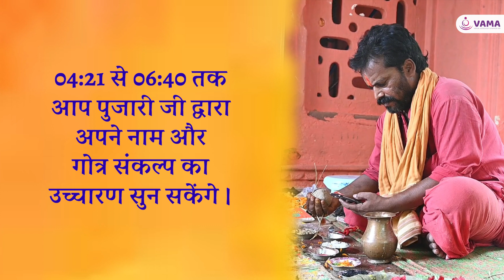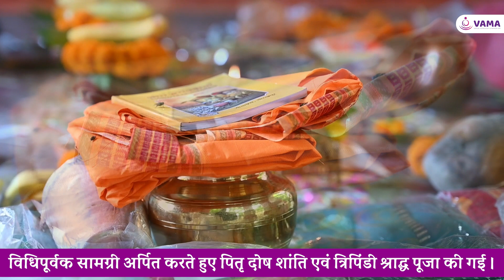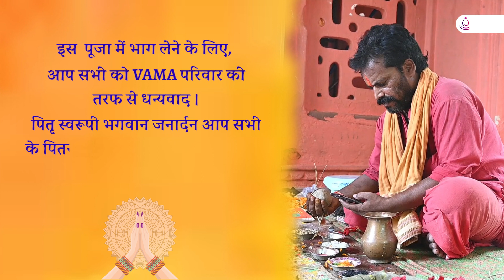पितृदोष शांति एवं त्रिपिंडी श्राद्ध पूजा Ka Ayojan VAMA Ki Taraf se धर्मारण्य तीर्थ, गया Mein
Date:- 17th July 2023, Pitra Dosh Shanti Tripindi Shraadh Puja : Dharmaranya Teerth, Gaya
► TIMESTAMPS:
00:17 Dharmaranya Teerth me Puja Ka Mahatav
0:38 Vidhipurvak Mantro Ka Uccharan
04:07 Mantro Ke Saath "Bhakto Ke Naam Aur Gotra Se Sankalp"
15:37 Gaya Dham Me Pitra Dosh Shanti Evam Tripindi Shraadh Puja
24:56 Dham Se Judi Pauranik Katha

Humari videos ko Like aur Share karna na bhoolein. VAMA ke madhyam se aap ghar baithe Bharat ke Pracheen mandiro mein Online Puja, Yagya aadi mein bhaag le sakte hain. Jisse aapki health, career, education, love life, married life aur family life achhi bani rahe. Aapko hum sabhi vrat, pooja, katha aur dharm se jude tathyo se avgat karaate rehte hain.